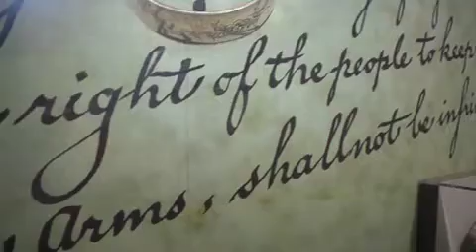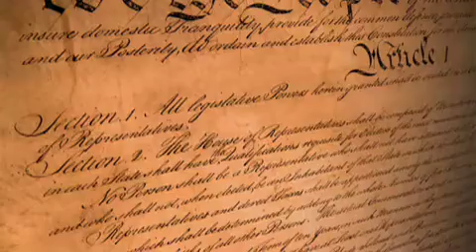NRA National Firearms Museum: Gallery 4 Tour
The Seeds of Greatness gallery features the metamorphosis of the Second Amendment, plus transitions in firearms technology including the establishment of national arsenals and armories.